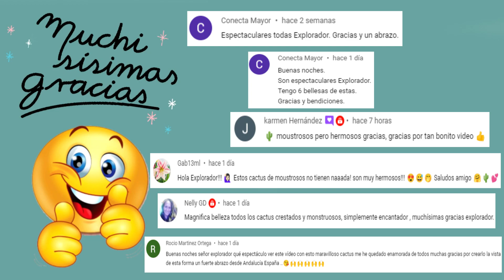Top 20 Suculentas que Tienen Flores Hermosas 😍!